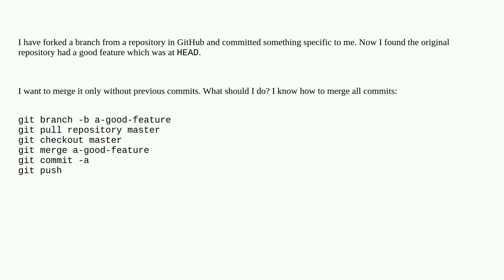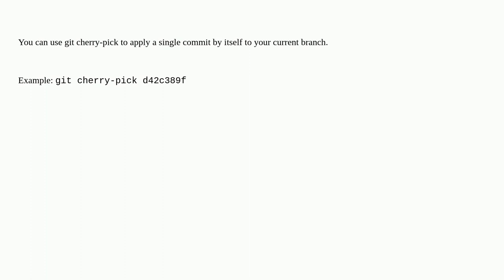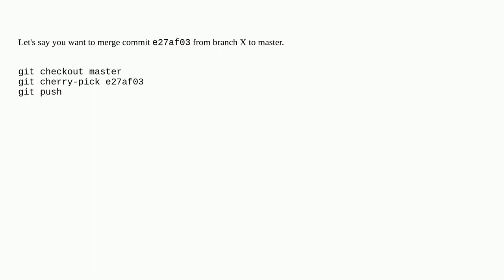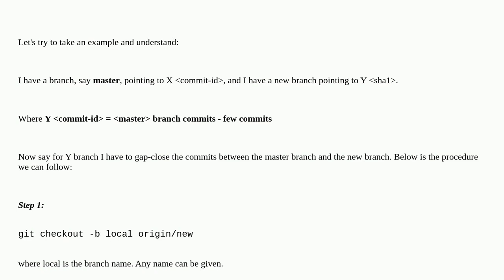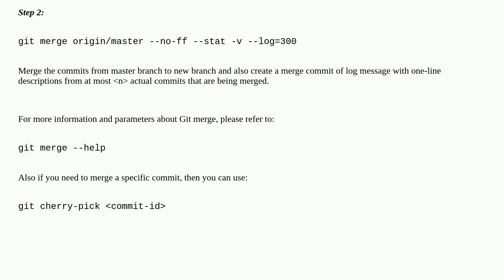How to merge a specific commit in Git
A special thanks goes out to the awesome community

  merge git